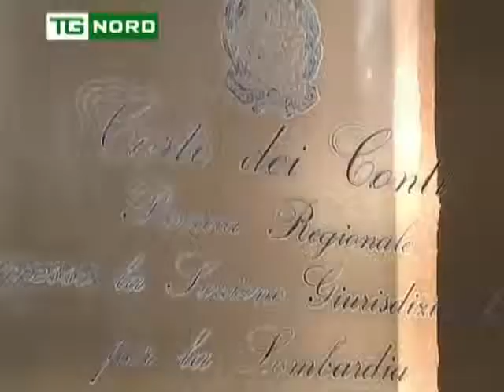REGIONE LOMBARDIA - MARONI - CORTE DEI CONTI